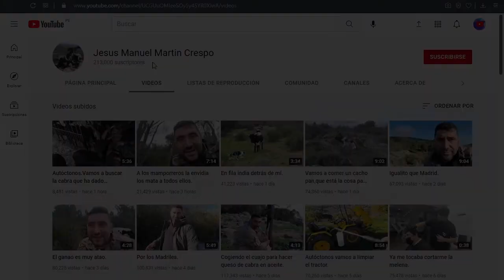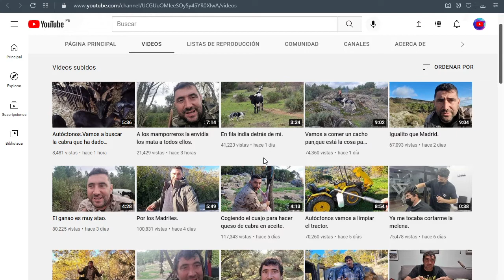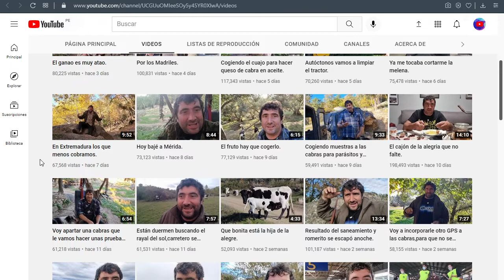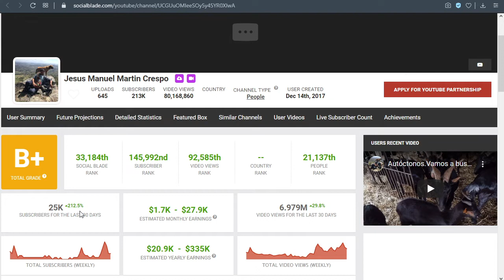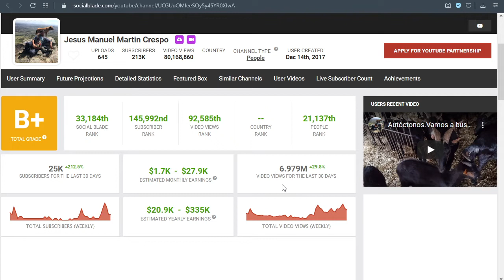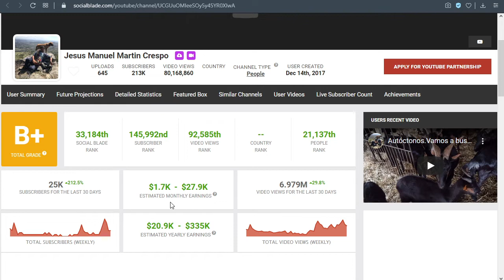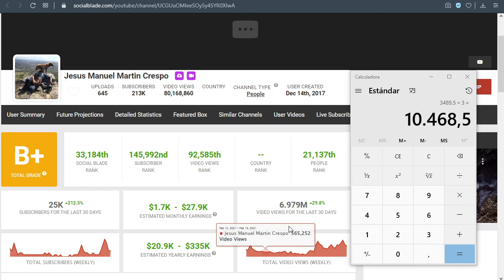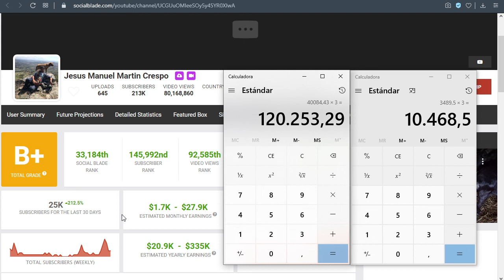✅🤑🔥🚀 CUANTO GANA JESUS MANUEL MARTIN CRESPO | CUANTO SE GANA EN YOUTUBE | CUANTO GANA UN YOUTUBER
✅🤑🔥🚀 CUANTO GANA JESUS MANUEL MARTIN CRESPO EN YOUTUBE | CUANTO SE GANA EN YOUTUBE | CUANTO GANA UN YOUTUBER